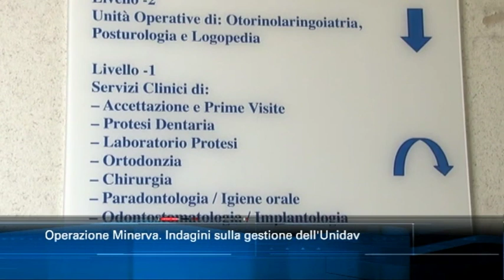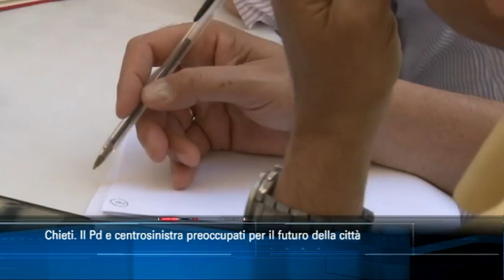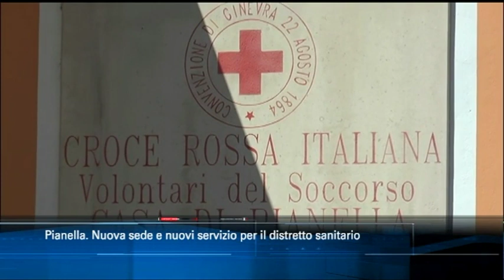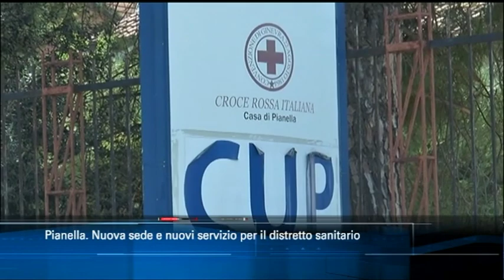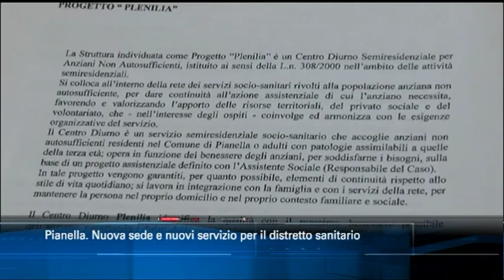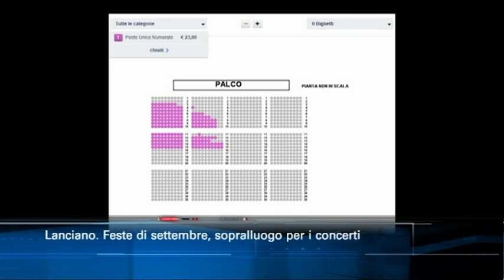TgSei edizione delle 14 di giovedì 20 giugno 2019